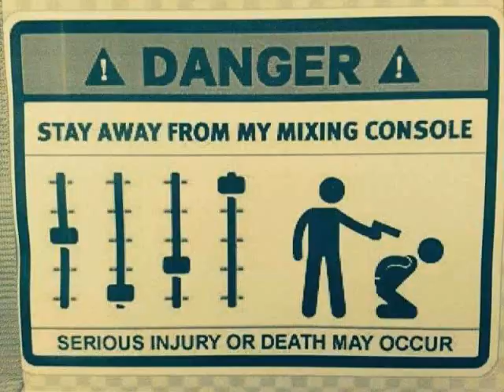Adrenal Glands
could be nonsense... i dont know